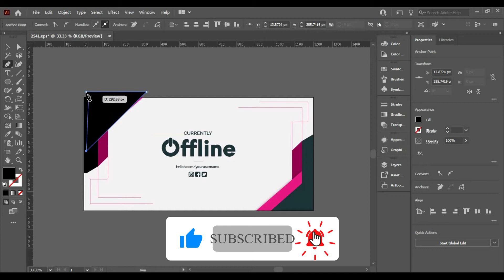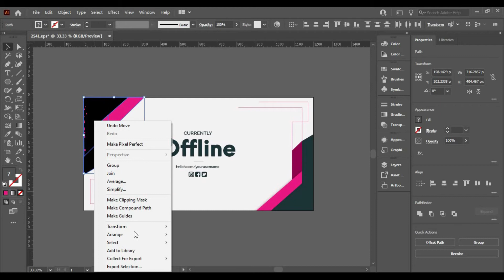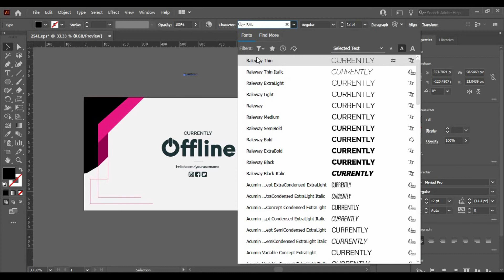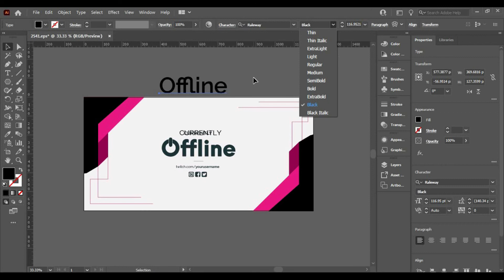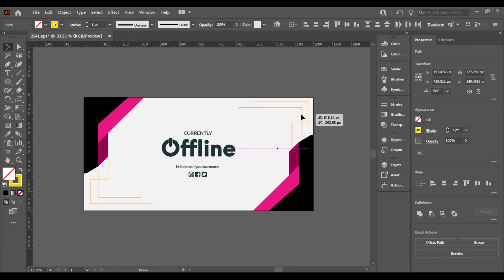How to create web banner for offline page in Illustrator | About Design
THANKS..